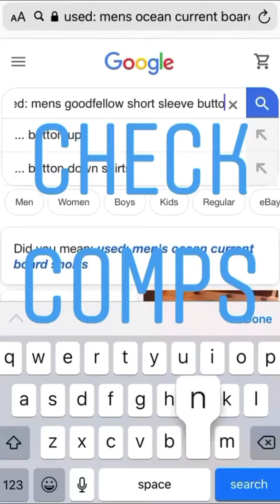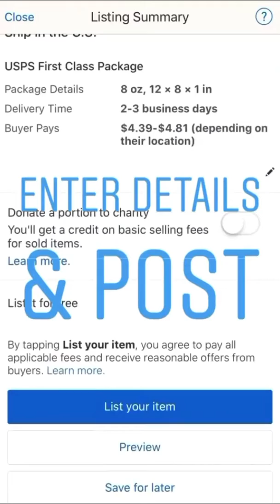eBay Beginner: How to list / post an item for sale using the app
Quick video on creating an eBay listing using the app.